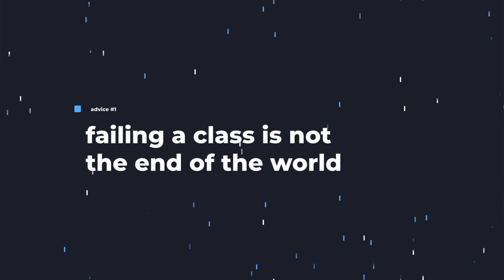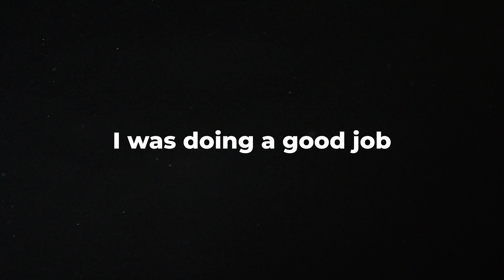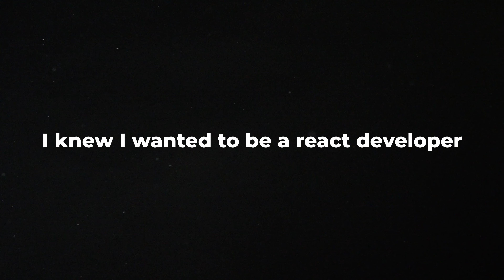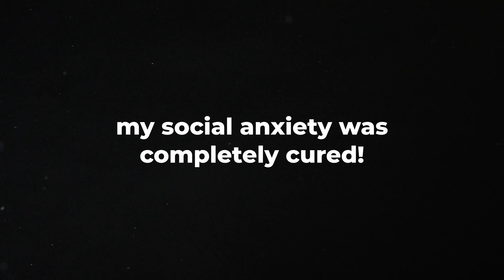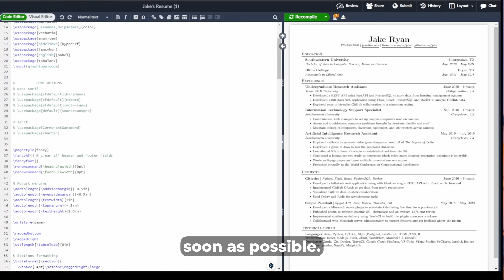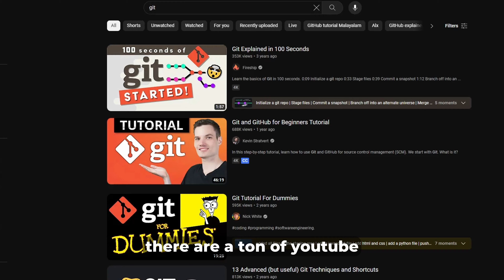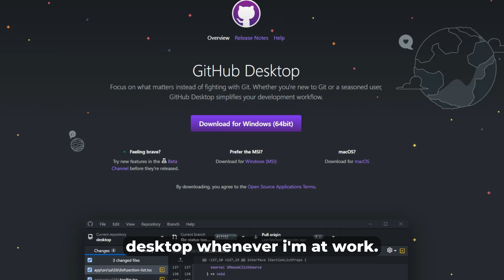my advice to succeed as a computer science student (don't be like me)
advice I would tell myself if I was a computer science student again
I wasted too much time instead of actually working on side projects or getting an internship

0:00 intro
0:24 failing a class is not the end of the world
2:02 focus on a tech stack and build a portfolio
3:17 join a club
4:09 apply for internships
5:19 learn how to use git
6:12 conclusion